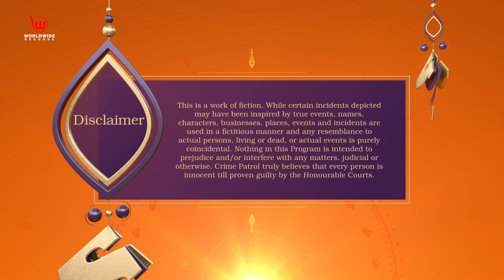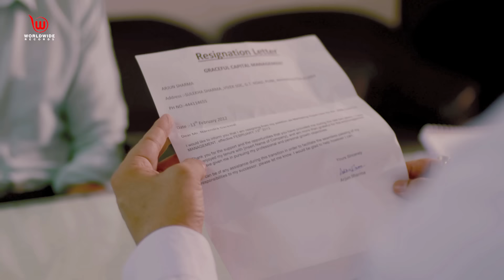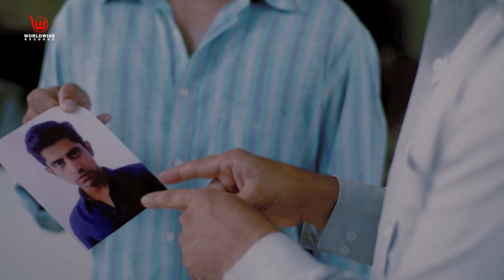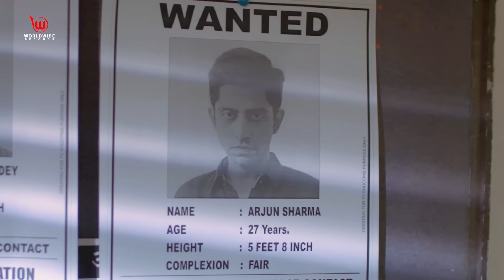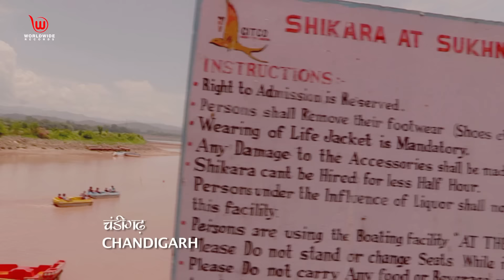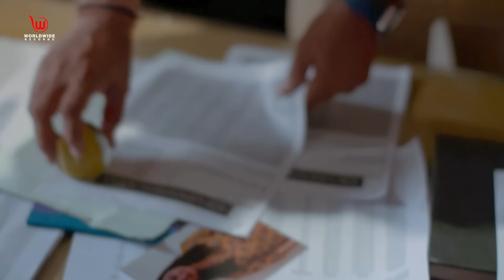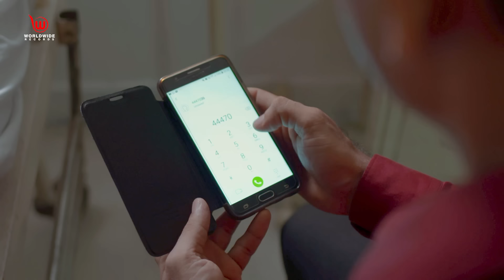अनकही पार्ट 2 | Crime Patrol Satark | Ankahi Part 2 | Ep 22 crimepatrol क्राइमपेट्रोलart 02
Short Story :
Police continue to investigate the murder case of Sneha Patil. Pune police also look for Arjun and his cousin, Sharan Pandey's whereabouts. Arjun's sister, Deepika is contacted by Sharan and then by tracing her call, police arrest him. Sharan reveals about how he helped Arjun to dump Sneha's corpse near Pune railway station. Police fail to find Arjun for next five years. Arjun who is lying on his death bed recalls about the situation which compelled him to kill Sneha as she was about to put all the blame on him as he was not successful and his plan did not workout as per her expectation. Later, Arjun dies before the arrival of police in the hospital.